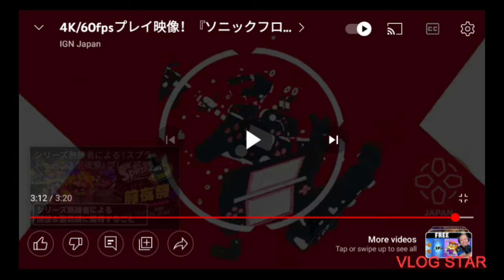Another Sonic Frontiers trailer!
In this video I reacted to Ign japan's newest Sonic frontiers video I also look at some details...